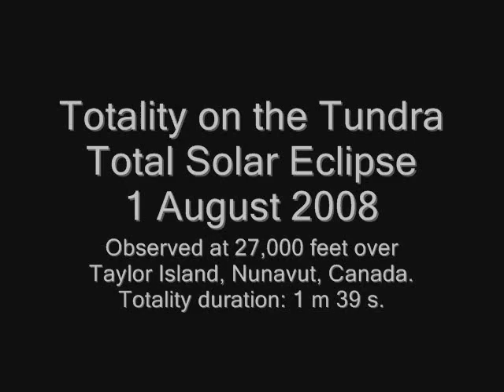Total Solar Eclipse 2008 - Totality on the Tundra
The total solar eclipse of 1 August 2008 observed from 27,000 ft. in a King Air 200 over Taylor Island, Nunavut, Canada. Totality was 1 minute 39 seconds. Video shot by Stephen Bedingfield of the Totality on the Tundra group.